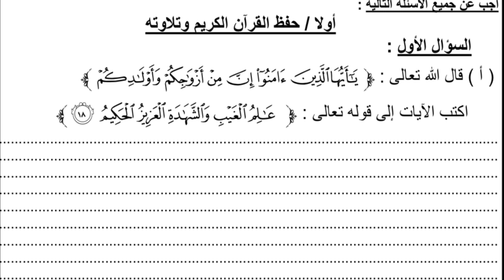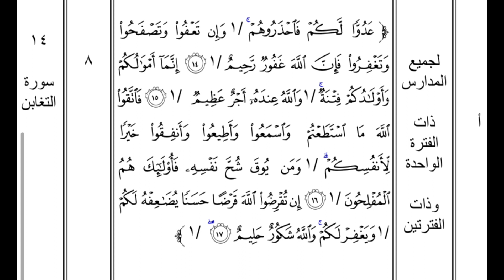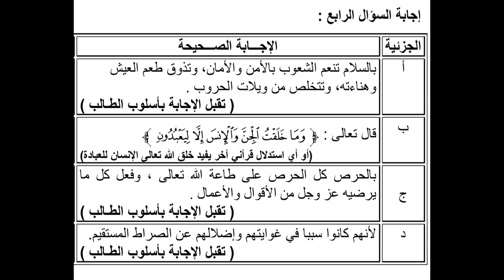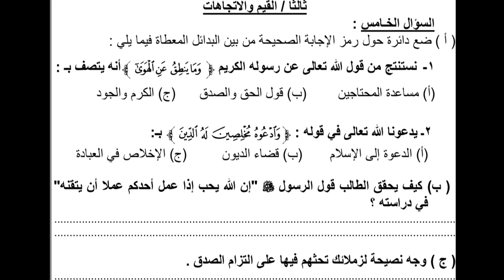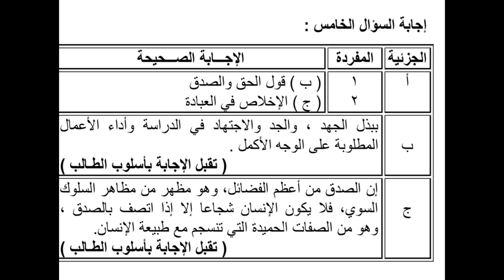نموذج اختبار اسلامية ( الفصل الثاني ) الصف الثامن